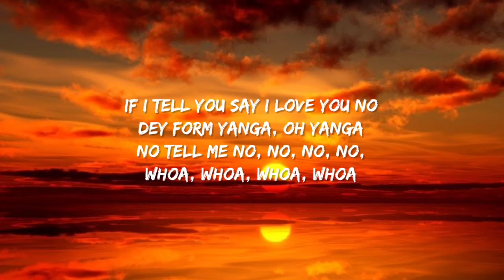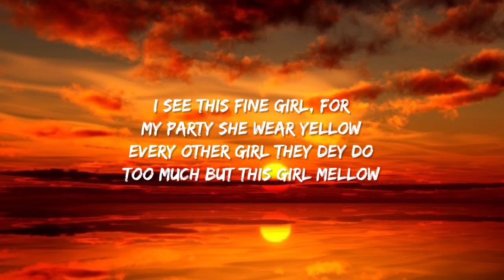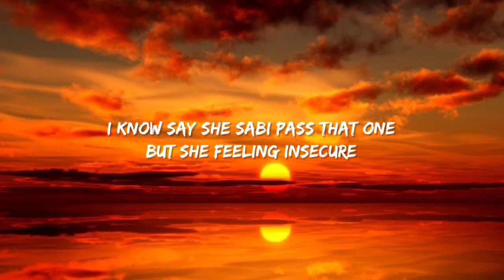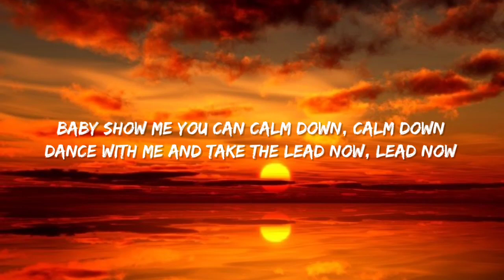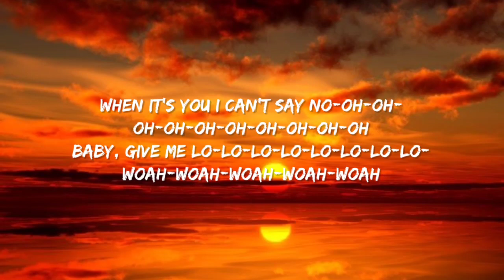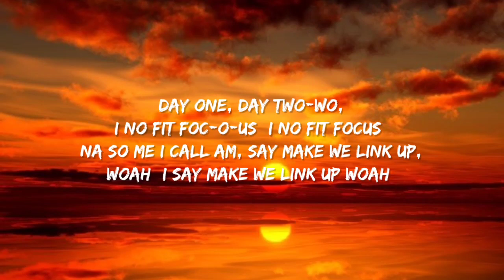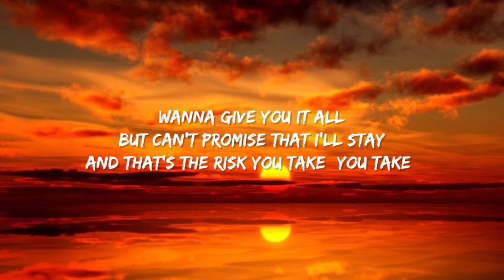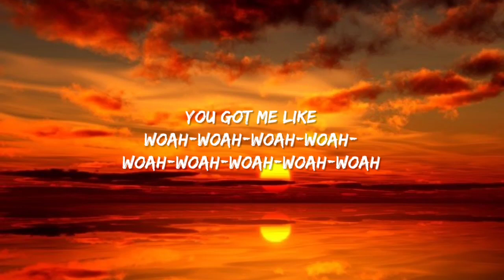Rema Selena Gomez, Calm Down, (LYRICS)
Spotify Check Out